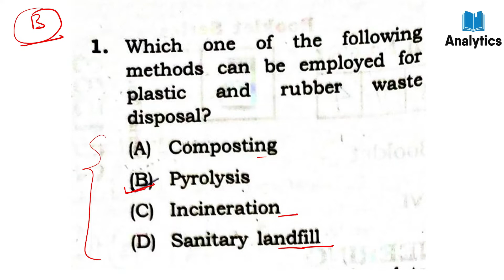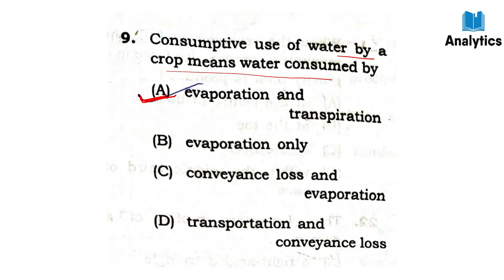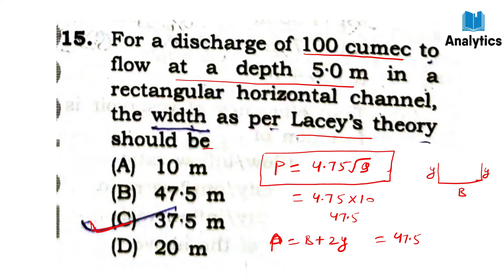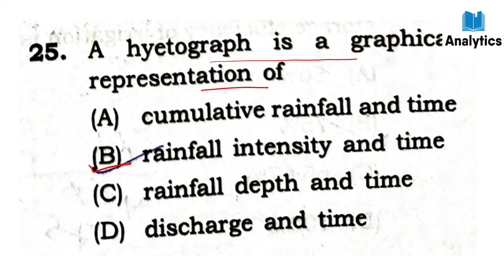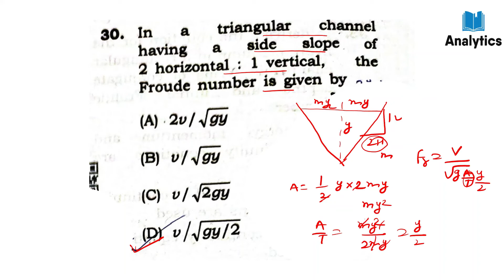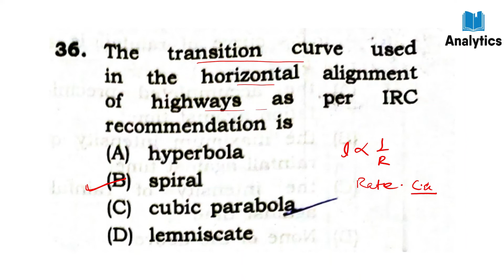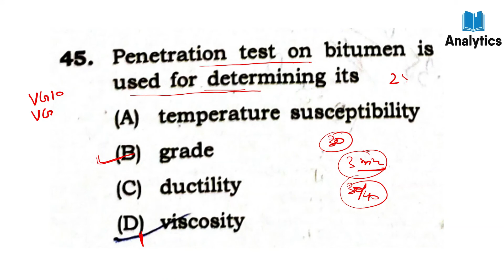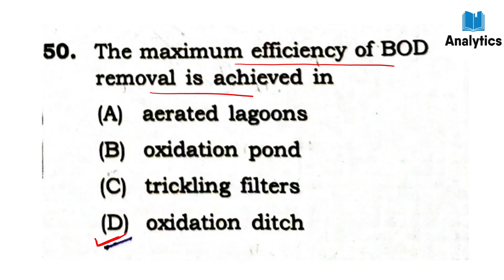BPSC AE Civil engineering 03/2020 Paper-6 Detailed solution | bpscae advt. no 03/2020. Analytics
This will also helpful for Other state PSC, SSC JE, RRB JE, GATE & Other Engineering services examination.